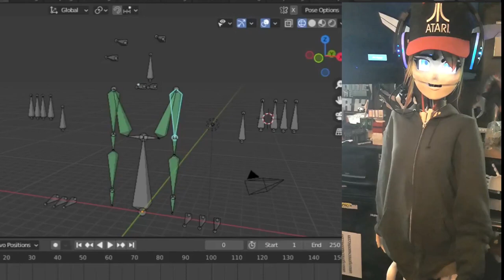Robowaifu Servo Animation is fun!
Moving servos in a natural way just got a lot easier!

This probably wouldn't survive a Hawaii Wildfire or a Tropical Cyclone, but definitely could make the Lost Angeles Dogers or the United States Senate cuter.